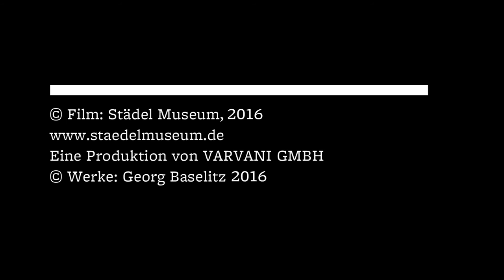Georg Baselitz. Die Helden – Ausstellungsfilm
Fünfzig Jahre nach ihrer Entstehung präsentiert das Städel Museum Georg Baselitz’ berühmte „Helden“-Bilder in der Sonderausstellung „Georg Baselitz. Die Helden“ (30. Juni  bis 23. Oktober 2016). Georg Baselitz (*1938) zählt zu den prägendsten Malern und Bildhauern unserer Zeit. Seine kraftvolle Werkgruppe der „Helden“ und „Neuen Typen“ gilt weltweit als Schlüsselwerk der deutschen Kunst der 1960er-Jahre und wird in der von Max Hollein kuratierten Schau erstmals in großem Umfang gezeigt. In diesem Film geht Georg Baselitz selbst auf seine "Helden"-Bilder ein und Max Hollein spricht über die zentralen Aspekte der Schau.

Für Untertitel klicken Sie bitte auf das Untertitel-Symbol am rechten unteren Rand des Videos.

Fifty years after the paintings’ making, the Städel Museum is presenting Georg Baselitz’s famous series “Heroes” in the comprehensive monographic special exhibition "Georg Baselitz. The Heroes" (30 June to 23 October 2016). Georg Baselitz (b. 1938) definitely ranks among the most influential painters and sculptors of our time. His powerful workgroup of “Heroes” and “New Types” is regarded as a key achievement of 1960s German art all over the world. In the exhibition curated by Max Hollein, it is being shown on a large scale for the first time. In this film, the artist himself gives a introduction to his work and curator Max Hollein speaks about the importance of this series for the history of art and about the main aspects of the show.

For subtitles please click the captions icon at the bottom of the video.